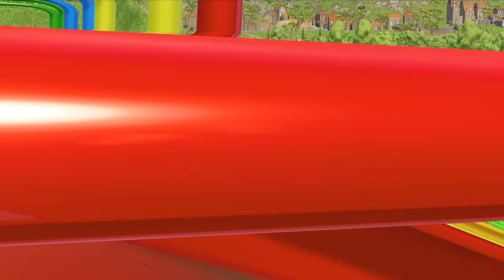TRANSPORTING & LOAD WOOD CHIPS with COLORED POLICE TRACTORS & TRAILER! Farming Simulator 22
COLORED TREE LOG! TRANSPORTING & LOAD with MINI COLORED FENDT POLICE TRACTORS |  CUTTING AND SAWDUST MAKING! Farming Simulator 22
Transporter Gameplay

Colored storey garage
Colored storey car park
Police car, Police tractor, police truck, luxury cars gameplay,
Colored Ramps
jump on ramp
Big vs Mini Tractor
Portal trap
Mission portal
slide ramp,
high garage gameplay,
fruit harvest
fruit loading